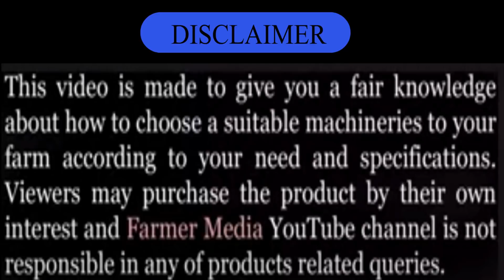மாடு மற்றும் தொழுவத்தை சுத்தம் செய்யும் இயந்திரம் | Cow Shed Cleaning machine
மாடு மற்றும் தொழுவத்தை எளிய முறையில் சுத்தப்படுத்தும் இயந்திரம் பற்றி வேளாண் தோழன் திரு.சிவகுமார் அவர்கள் இந்த வீடியோவில் பதிவிட்டுள்ளனர். இந்த இயந்திரம் தொடர்பான கேள்விகளுக்கு கீழே உள்ள தொலைபேசி எண்ணை தொடர்பு கொள்ளவும்.

Address:
60a/6A, Ramakrishna Puram,
Ganapathy,Coimbatore - 64100

எங்களது முந்தைய வீடியோக்கள்.